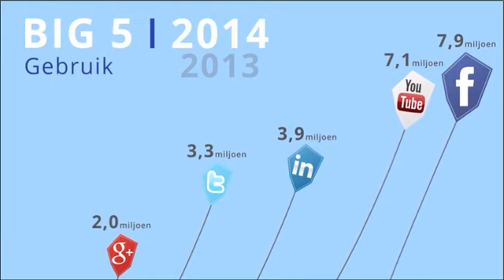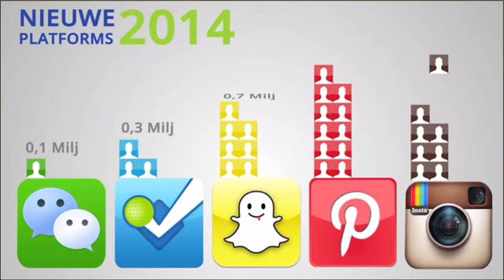Social Media onderzoek 2014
In 2014 is voor de vijfde keer het grootste longitudinale onderzoek van Nederland naar Social Media uitgevoerd met dit jaar een totaal van 15.179 respondenten. Meer weten over het gebruik van Social Media in Nederland?